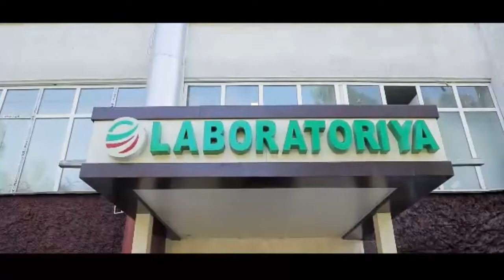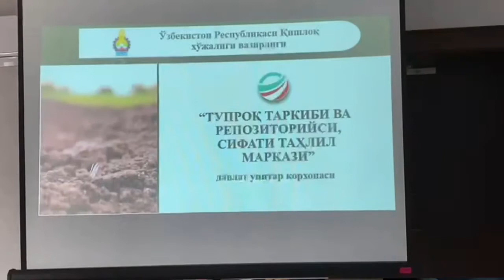TUPROQNI QAYERDA LABORATORIYA QILDIRSA BO'LADI? | Where can soil laboratory analyze in Uzbekistan?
Yer egalari juda ko'p xolatda tuproq laboratoriyalari joylashgan manzillar haqida ma'lumotlari yo'qligi sabab tahlilni orqaga surib kelishadi. Siz yashayotgan xududga yaqin qayerda tuproqni tahlil qiladigan laboratoriya bor va qaysi laboratoriya xizmatini tuproqshunoslar taklif qilishmoqda? Siz yuqoridagi savollarga  ushbu video ma'lumotni ko'rib javob oling.